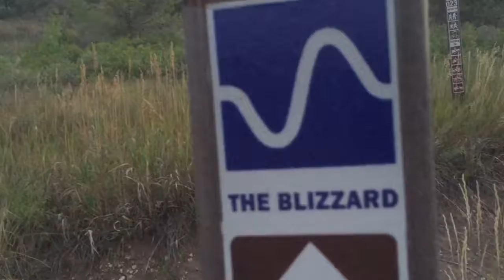52 Hikes: #32, 33, and 34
A series of sunrise hikes in Rapid City.